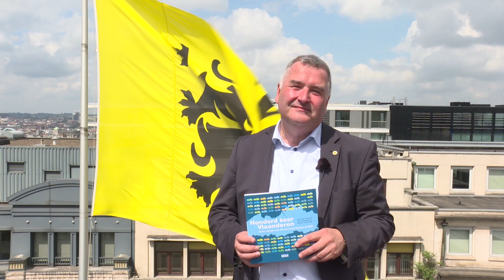'Honderd keer Vlaanderen'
Vlaams Parlementslid Karim Van Overmeire, Jong N-VA-voorzitter Tomas Roggeman en Aalstenaar Maarten Vanderbeke schreven ‘Honderd keer Vlaanderen’: honderd straffe verhalen over Vlaanderen en de Vlamingen.